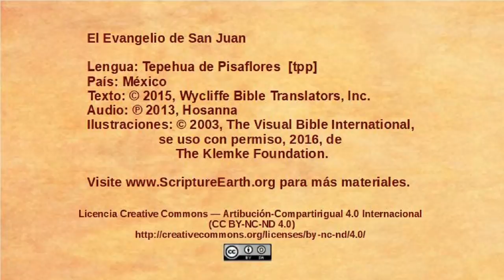Tepehua de Pisaflores - John 12:20-36 - Jesus foretells his death [tpp]